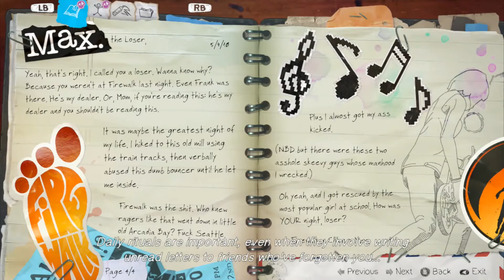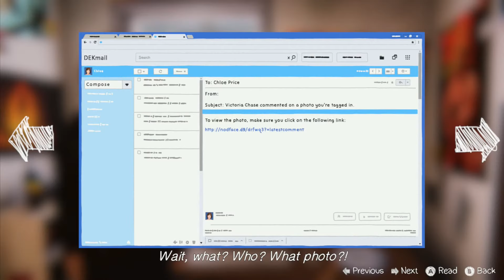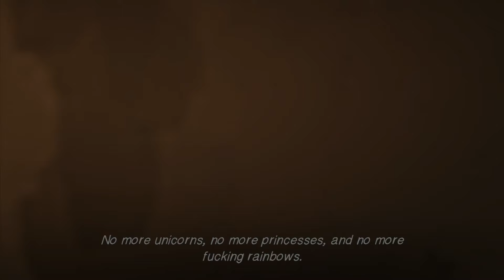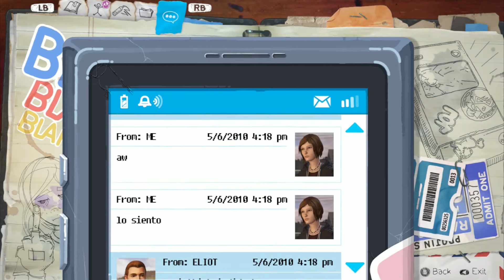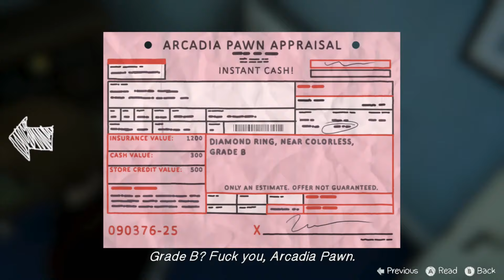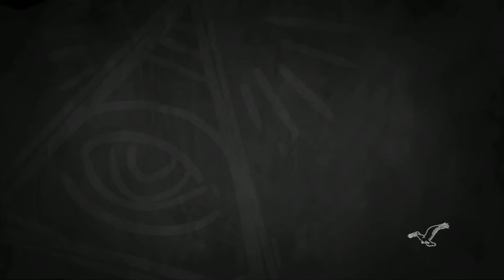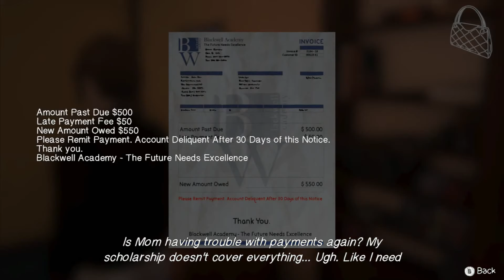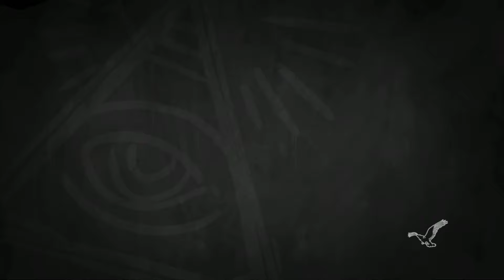Life Is Strange Before the Storm Episode 1 Gameplay Walkthrough Part 1 No Commentary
Life Is Strange: Before the Storm is an episodic graphic adventure video game developed by Deck Nine and published by Square Enix. The three episodes were released for Microsoft Windows, PlayStation 4, and Xbox One between August and December 2017. It is the second entry in the Life Is Strange series, set as a prequel to the first game, focusing on sixteen-year-old Chloe Price and her relationship with schoolmate Rachel Amber. Gameplay concerns itself mostly with the use of branching dialogues.

It will help the channel become bigger! I appreciate it a lot!